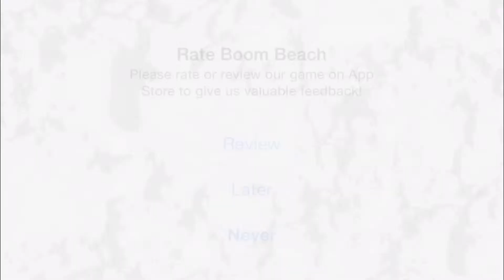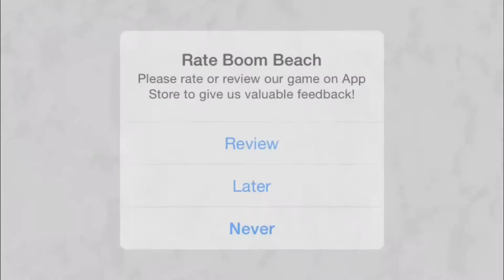Final Clearing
Warrior Attacks On Final Player Bases And Computer Bases, Plus Almost Maximum Powerstone Chance Statue